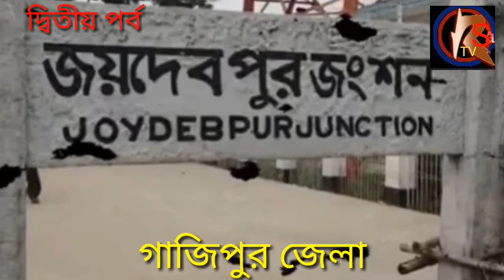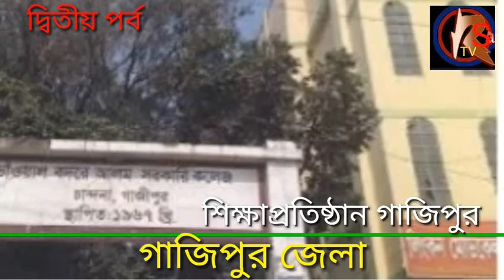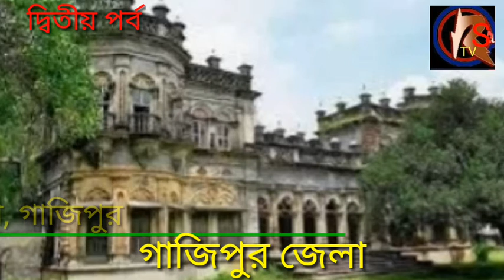গাজিপুর জেলার নামকরনের ইতিহাস (দ্বিতীয় পর্ব)।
আসসালামু আলাইকুম। শ্রদ্ধেয় পাঠক/দর্শক। প্রিতি, শুভেচ্ছা ও অভিনন্দন নিন। RS TVর পক্ষে আপনাদের সাথে আছি ঢাকা বাংলাদেশ থেকে মোঃ রেজাউল করিম। আজ  বাংলাদেশের গাজীপুর জেলার নামকরনের ইতিহাস ও অন‍্যান‍্য বিষয় বস্তু নিয়ে কিছু তথ‍্য  দ্বিতীয় পর্বে  তুলে ধরার চেষ্টা করছি। আশা করি আপনাদের ভাল লাগবে। ভিডিও দেখার জন‍্য বিনীত অনুরোধ রইল।  চলূন বন্ধুরা দেখে আসি বাংলাদেশের গাজিপুর জেলা" - Lets Go.

সুপ্রিয় পাঠক/দর্শক।

সুপ্রিয় পাঠক/দর্শক।
ভাওয়াল নাম নিয়ে নানা মতভেদ পরিলক্ষিত হয়। ভাওয়াল গবেষক নুরুল ইসলাম ভাওয়ালরত্নের মতানুসারে, চন্ডাল রাজাদের পতনের পর ভাওয়াল গাজীদের অধিকারে আসে। কারও কারও মতে, ভদ্রপাল বা ভবপাল নাম থেকে ভাওয়াল নামকরণ হয়। মহাভারতে বর্ণিত কুরুক্ষেত্র যুদ্ধের সময় ‘ভবপাল’ নামক রাজ্যের অস্তিত্ব সম্পর্কে জানা যায়। মতান্তরে, ‘ভগালয়’ থেকে ভাওয়াল নামের উৎপত্তি, কারণ মহাভারতে ‘ভগালয়' নামেরও উল্লেখ রয়েছে। ব্রম্মা- পুরাণে ভদ্র’ নামের একটি বর্ণনা পাওয়া যায়। গবেষক নুরুল ইসলামের মতে, আইন-ই-আকবরী গ্রন্থ থেকেই প্রথম জানা যায় যে, এ অঞ্চলের নাম ভাওয়াল।
ইতিহাসবিদদের ধারণা, দ্বাদশ শতাব্দীতে ভাওয়াল জনপদের ওপর থেকে সেন বংশীয় রাজাদের শাসন ক্ষমতা দুর্বল হয়ে পড়ে। পরবর্তী পর্যায়ে মুসলমানদের বঙ্গ বিজয়ের পর থেকে এখানকার বিভিন্ন অঞ্চলে মুসলিম শক্তির উত্থান ঘটে।

এই ধারাবাহিকতায় ভাহওয়াল (ভাওয়াল) গাজী শক্তিশালী হয়ে ওঠেন এবং একে একে তিনি এ অঞ্চলের চেদী রাজ্যগুলো দখল করে নেন।  অতঃপর নিজের নামানুসারে এই জনপদের নামকরণ করেন ভাওয়াল। তাঁর প্রকৃত নাম ভাহওয়াল গাজী, তা থেকে স্থানীয় ভাষায় তাকে বলা হয় ভাওয়াল গাজী। নবাবী আমলে ভাওয়াল পরগনার রাজস্ব আদায়ের জন্য ধীরাশ্ৰেম একটি থানা প্রতিষ্ঠিত হয়। এই ধীরাশ্ৰেমকে ঘিরে সে আমলে এখানে গড়ে ওঠে এক সমৃদ্ধ জনপদ যার নিদর্শ্ন এখানে ভগ্ন দালান, দিঘি ও রাস্তাঘাট
রাহাপাড়া, তেলীনগর, হয়দ্রাবাদ, রথখোলা, ভারারুল, মেঘডুবি প্রভৃতি গ্রামে এসব নিদর্শনের কিছু কিছু এখনো অবশিষ্ট আছে।

 ১৯৪৭ সালে ভারত বিভাগের পর রাজনৈতিক দল আওয়ামী লীগ গঠিত হয়। তৎকালীন আওয়ামীলীগ নেতা তাজউদ্দীন আহমদ ভাওয়ালগড় জেলা নামে রাজনৈতিক ও প্রশাসনিক বিন্যাসের একটি রূপরেখা প্রণয়ন করেন। পরবর্তী পৰ্যায় অন্যান্য রাজনৈতিক নেতাগণ ঢাকা সদর উত্তর মহকুমাকে ভাওয়ালগড় মহকুমা নামে জয়দেবপুরে স্থানান্তরের উদ্যোগ গ্রহণ করেন। কিন্তু  তৎকালীন পাকিস্তান সরকারের আমলে উদ্যোগ বাস্তবায়ন করা সম্ভব হয়নি। তবে তখন থেকেই এ অঞ্চল ভাওয়ালগড় জেলা নামে পরিচিতি লাভ করে।

বাংলাদেশের স্বাধীনতার পর থেকে বিভিন্ন রাজনৈতিক দল ভাওয়ালগড়কে জেলা হিসেবে উন্নীত করার দাবি উত্থাপন করে।

গাজীপুর সদর, শ্রীপুর, কালিয়াকৈর, কালিগঞ্জ ও কাপাসিয়া এই ৫টি উপজেলা নিয়ে ঢাকা জেলা থেকে বিভক্ত হয়ে ১৯৮৪ সালের ১ মার্চ গাজীপুর জেলা হিসেবে আত্মপ্রকাশ করে। তৃতীয় ও শেষ পর্ব দেখার আমন্ত্রন রইল।

প্রিয় পাঠক/দর্শক! আমার জ্ঞান সীমিত ও নগন্য। ক্ষুদ্র জ্ঞানে  বাংলাদেশের গাজীপুর জেলার নামকরনের ইতিহাস ও অন‍্যান‍্য বিষয়বস্তু  বর্ণনা  করা খুবই কষ্টকর বটে। আমি দার্শনিক বা ইতিহাস বিদ নই তবুও আমার  লেখাতে যদি আমি তথ্যগত কোন ভুল করে  থাকি তবে নবীন হিসাবে ক্ষমা করে দিবেন।  ভূলগুলি ধরিয়ে দিলে আমি অবশ‍্যই শুধরে নিবার  চেষ্টা  করব ইনশাল্লা । সবার কাছে দোঁয়া ও ক্ষমা প্রার্থনা  করছি। আজ বিদায় নিচ্ছি।দেখা হবে নতুন কোন অনুষ্ঠান নিয়ে। ভাল থাকুন সুস্থ  ও নিরাপদে থাকুন। আল্লাহ্ হাফেজ। RS TV র পক্ষে (মোঃ রেজাউল করিম)।